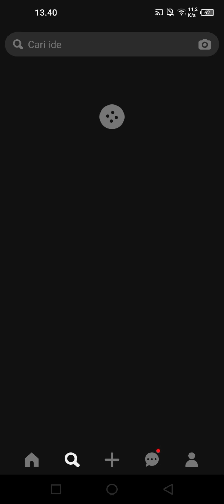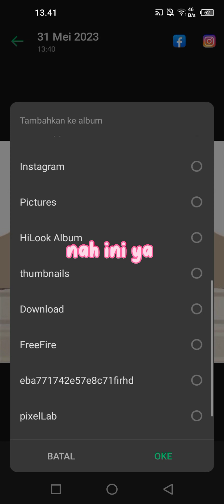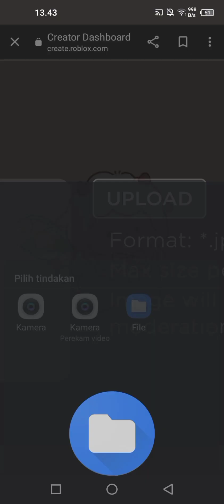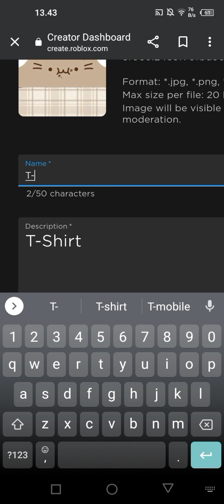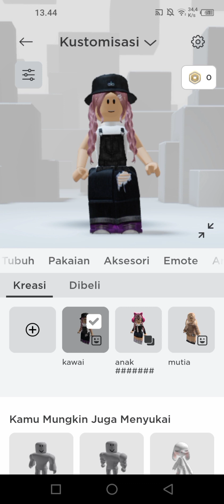tutorial membuat T-shirt roblox | maaf jarang upload konten roblox